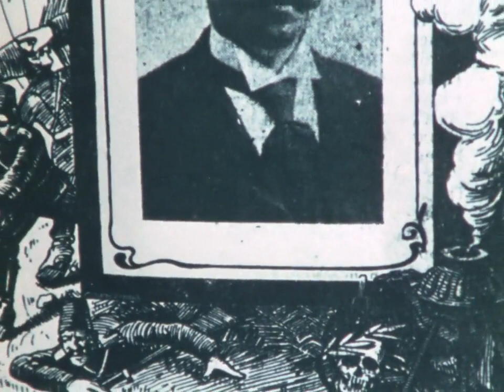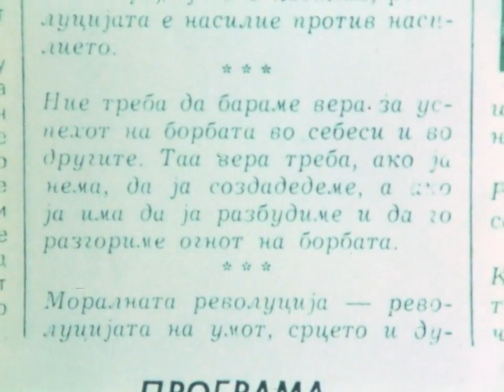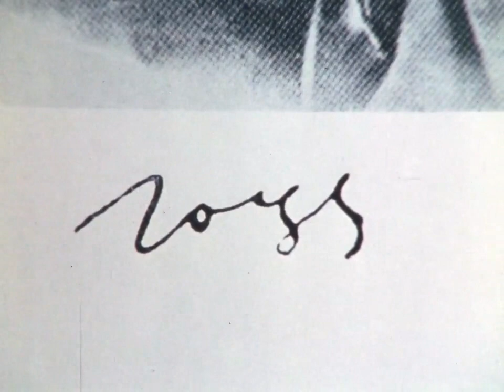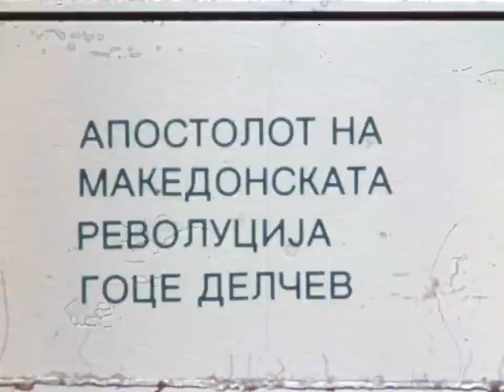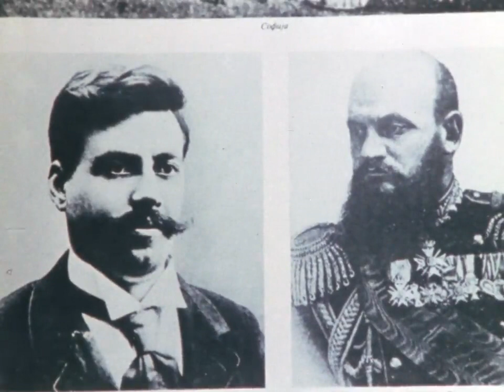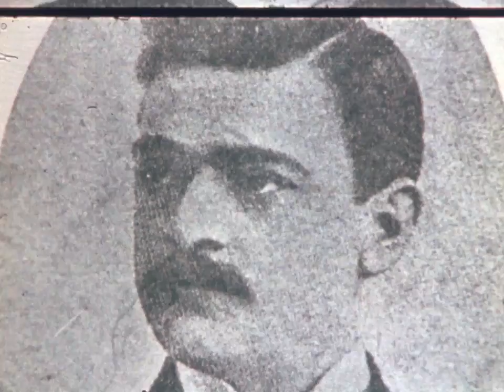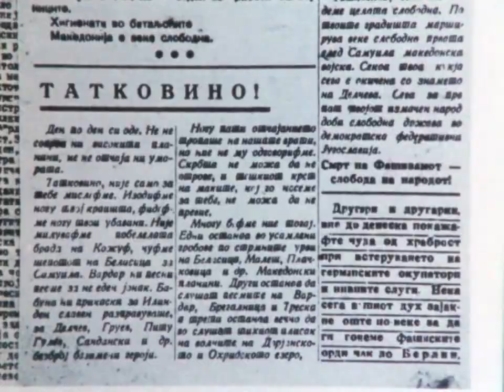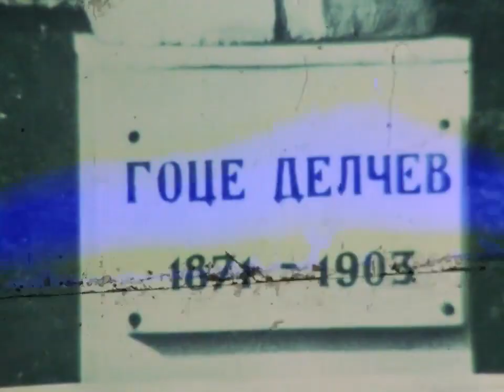Гоце Делчев | Gotse Delchev | Goce Delcev | Goce Delčev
Brilliant archives of Macedonia are here to support when we are faced the most difficult period. Again under attack by the VRHOVISTS!
Material belongs to Macedonian Radio and Television, released in 1986.

Goce Delcev / Гоце Делчев was loud and clear of his, fight, to whom he dedicates his life...MACEDONIA

"Until my shoulder can carry a rifle, I would not allow any Bulgarian officer to enter MACEDONIA"